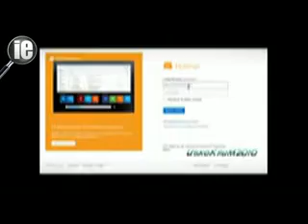TCS INVESTIGACIÓN PRIVACIDAD IE